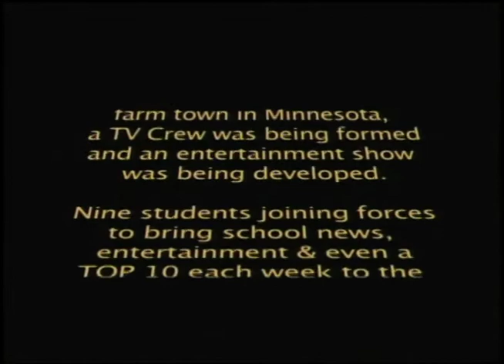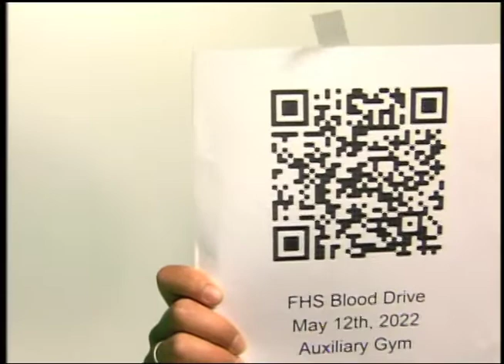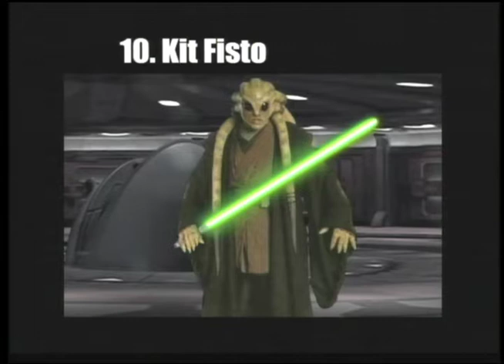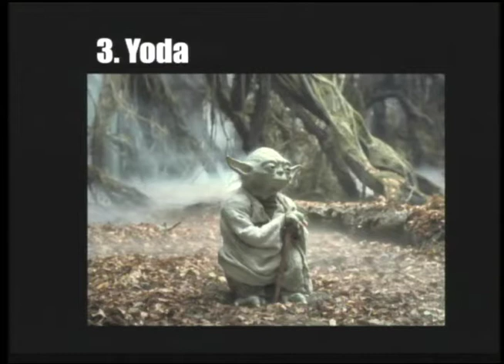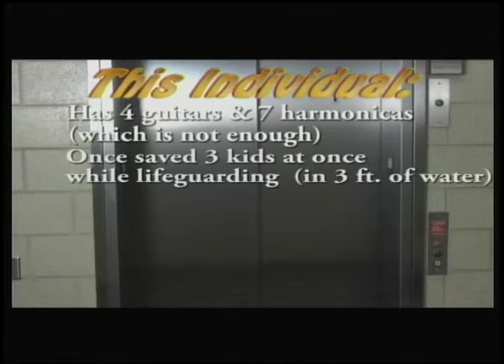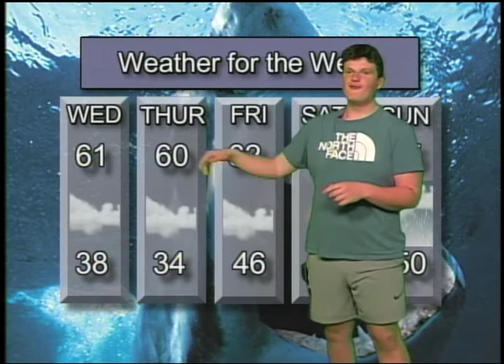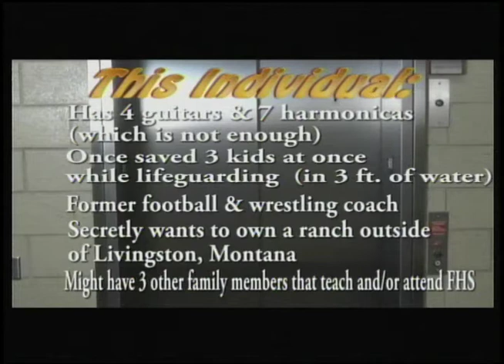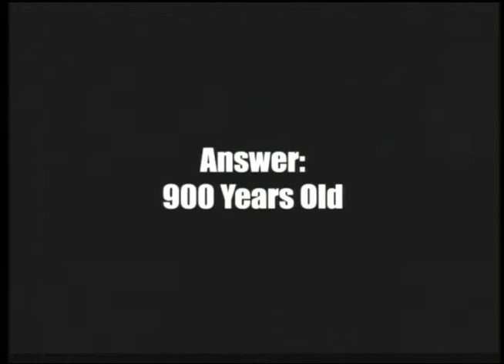Farmington, MN "AFTER NOON" 5-4-2022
It's May 4th BE WITH YOU! We put all of our creativity into this special After Noon Star Wars edition of our show. From Star Wars trivia to student and teacher Q & A about Star Wars. we had so much fun producing this episode of the "After Noon" show! Hope you enjoy it!

Song
Main Theme from "Star Wars"
Artist
John Williams
Album
NPR - Milestones of the Millennium - Music in Film
SME (on behalf of Sony Classical); UNIAO BRASILEIRA DE EDITORAS DE MUSICA - UBEM, UMPI, CMRRA, Warner Chappell, LatinAutorPerf, Walt Disney Music Company (Publishing), LatinAutor - UMPG, BMI - Broadcast Music Inc., LatinAutor - Warner Chappell, PEDL, and 13 Music Rights Societies
Song
Main Title and The Attack on the Jakku Village (From "Star Wars: The Force Awakens"/Score)
Artist
John Williams
Album
Main Title and The Attack on the Jakku Village
Writers
John Williams
UMG (on behalf of Walt Disney Records); LatinAutor - Warner Chappell, PEDL, BMI - Broadcast Music Inc., UMPI, CMRRA, AMRA, LatinAutor - UMPG, UNIAO BRASILEIRA DE EDITORAS DE MUSICA - UBEM, Walt Disney Music Company (Publishing), Warner Chappell, LatinAutorPerf, and 12 Music Rights Societies